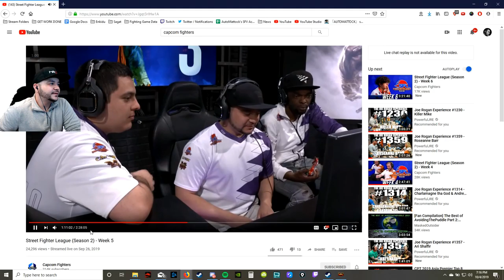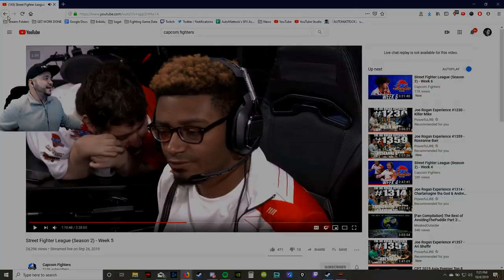[SFV] SFL Self Analysis | AutoMattock (Sagat) vs Punk (Karin)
Against the best in the world while at street fighter league.  Edited by windalfr